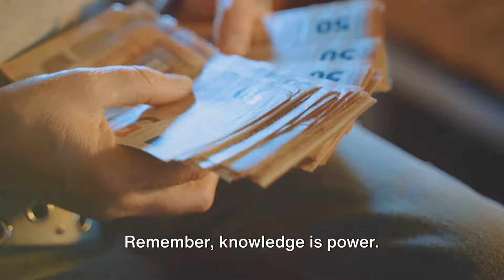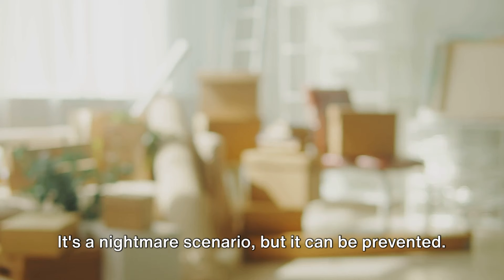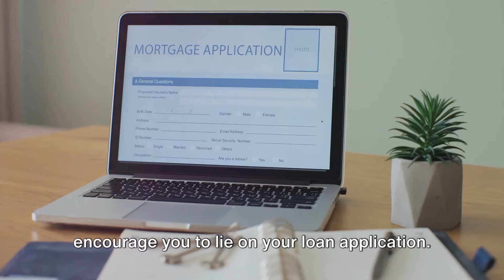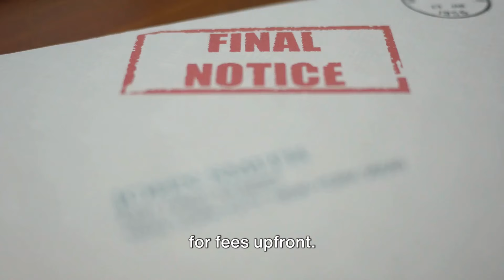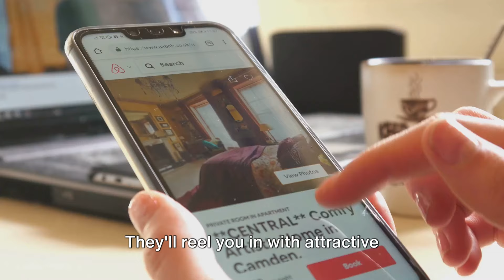Top 10 Real Estate SCAMS to Watch Out For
Real estate scams can take various forms, and they often evolve with technology and market conditions. Here are some types of real estate scams that are happening today:

Phishing Scams: Scammers may impersonate real estate agents, title companies, or other legitimate entities through email, text messages, or phone calls to obtain personal or financial information from victims.

Rental Scams: Fraudsters may list properties for rent that they do not own or manage, often using stolen photos and descriptions from legitimate listings. They may request upfront payments or security deposits from unsuspecting renters and then disappear with the funds.

Foreclosure Rescue Scams: Scammers target homeowners facing foreclosure by promising to help them avoid foreclosure or negotiate better terms with their lender. They may charge hefty fees upfront and provide little to no assistance, ultimately leading homeowners deeper into financial distress.

Title Fraud: Fraudsters may forge signatures or use stolen identities to transfer property titles into their names.

Investment Schemes: Scammers may promote fraudulent real estate investment opportunities, promising high returns with little risk. These schemes may involve flipping properties, investing in development projects, or purchasing shares in real estate investment funds that do not exist.

Wire Fraud: During real estate transactions, scammers may intercept email communications between buyers, sellers, and real estate agents to redirect funds to their own accounts. They often impersonate legitimate parties and provide fraudulent wiring instructions, leading to significant financial losses.

Vacation Rental Scams: Fraudsters may create fake listings for vacation rentals on platforms like Airbnb or VRBO, offering attractive properties at discounted rates. After receiving payment from unsuspecting travelers, they may disappear, leaving the renters with nowhere to stay.

Property Flipping Schemes: Scammers may convince homeowners to sell their properties at below-market prices by promising a quick sale or renovation services. They then sell the properties at inflated prices, pocketing the difference.

Illegal Subletting: Renters may illegally sublet properties without the landlord's knowledge or consent, often charging higher rents to subtenants and pocketing the profits while violating lease agreements.

Mortgage Fraud: Individuals may misrepresent their income, assets, or credit history to qualify for mortgages they cannot afford, or they may collude with mortgage brokers or appraisers to inflate property values or secure loans under false pretenses.

It's essential for individuals involved in real estate transactions to remain vigilant, conduct thorough due diligence, and verify the legitimacy of parties and information before making any financial commitments. Additionally, seeking advice from trusted professionals, such as real estate agents, attorneys, or financial advisors, can help prevent falling victim to scams.